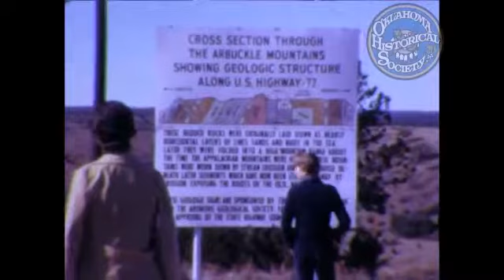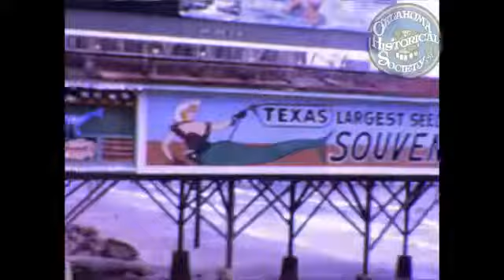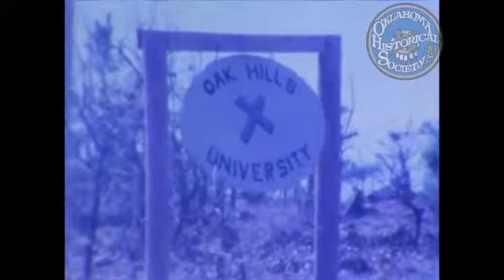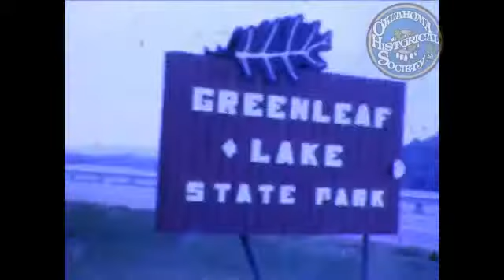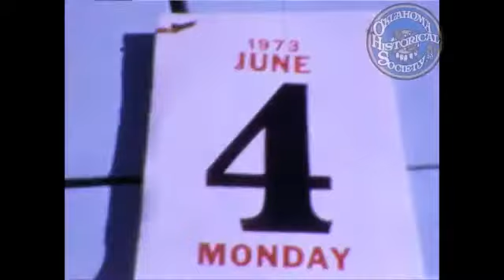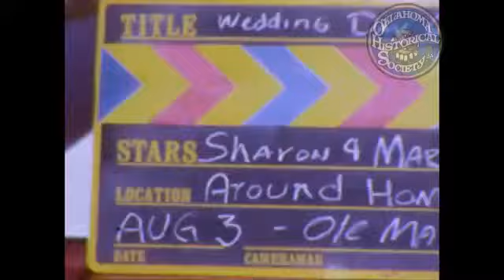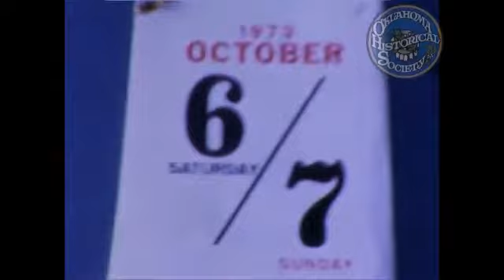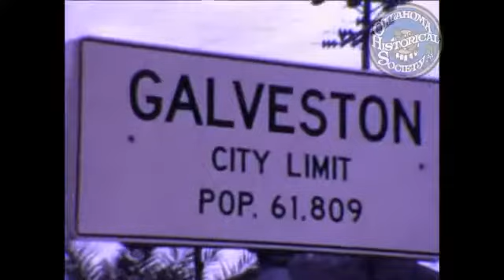Reel #39: 26, 1972 to 15, 1973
Item Number: F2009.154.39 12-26 to 12-30: Houston and Galveston vacation. 1-7: Lots of snow winter 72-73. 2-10: Visit Susan and Steve at Fort Smith. 2-14: k and Sharon engaged, ring,.

Item Number: F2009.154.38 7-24 to 7-28: Air trip to New York, via Chicago, Returnvia, Detroit and Windsor. Scenes around Rochester, Eastman House, Letchworth State Park, Genessee River, Detroit,.

Item Number: F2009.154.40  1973: Bill Elliott visits OKC Elliotts, Etc.  4: Tribune Foliage Tour on a cloudy day. We get a load of firewood at Stillwater.  25: Vera,.